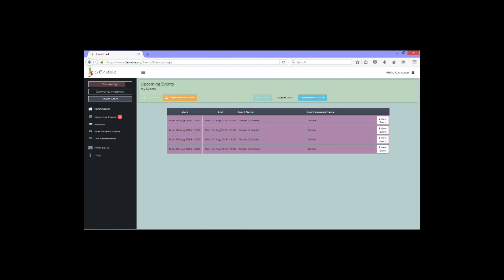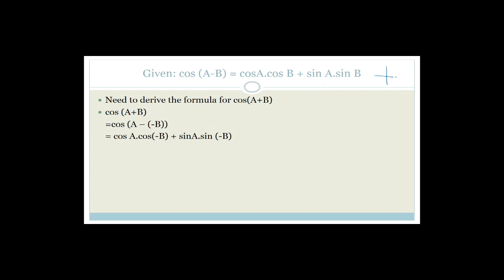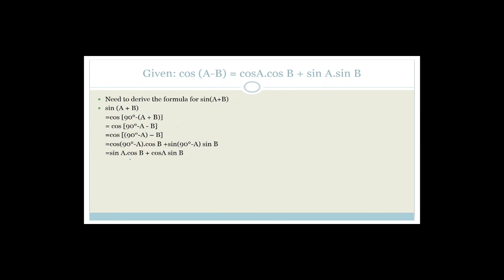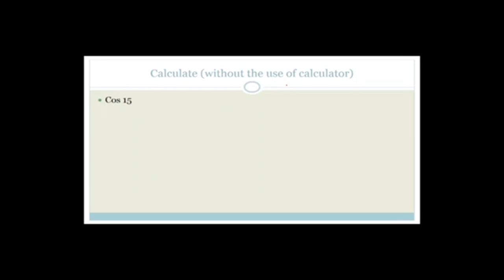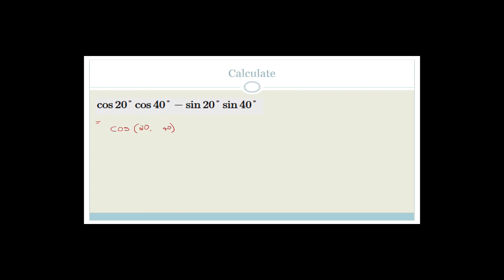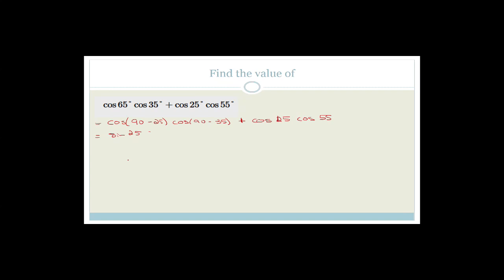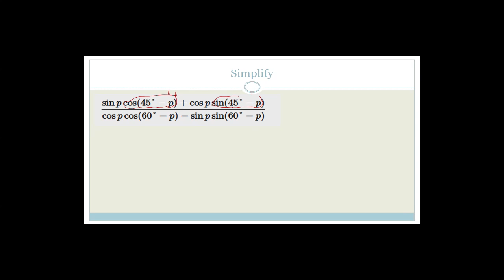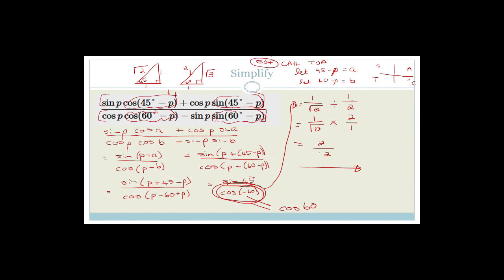Trigonometry Week 10.1 Revision